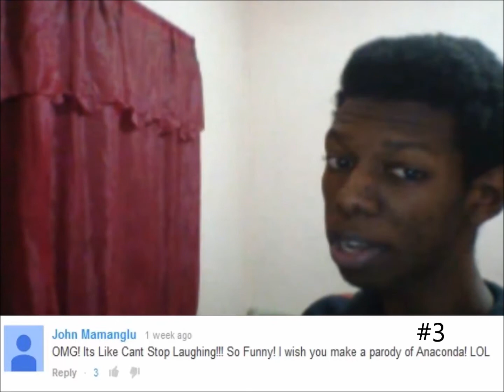Wrecking Ball Parody- TOP 5 COMMENTS 2014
Top 5 comments for Wrecking Ball Parody "Times Are Tough".

★Follow on twitter & tweet with legendarycrash